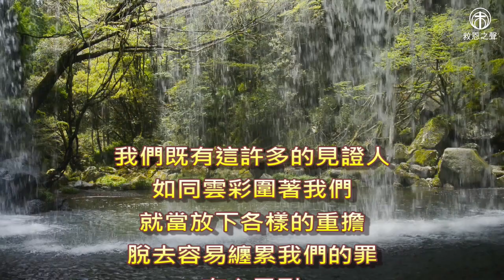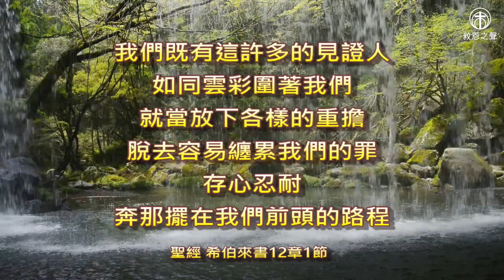◆福音見證◆👍 曾獻瑩☁️ 放下台積電高薪_感動為眾多家庭努力_工作職場_高薪轉業_政治山頭_愛家惜家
小時四歲父親過逝，母親帶三個孩子，非常辛苦。
從小半工半讀，但是後來發現金錢不能滿足一切，期望理解人生真義。
走進教會找到了一切答案，就留在教會，上了許多婚友課程，建立家庭。
進入政治是希望能夠幫助更多家庭。公投時與政治人物接觸，後來前輩到教會邀請從政，也一路上幫助。家庭、教會牧者們都覺得可以從政，就展開選舉，並且以第三高票當選。
母親原本反對從政，不希望孩子辛苦。後來能夠理解，也幫助拉票。婚姻最重要的就是夫妻關係，其中信任特別重要。在兩性、家庭理財上以溝通為主，彼此信任，可以幫助人，在外工作時想到家人也能得力。
從政會遇到人的問題，有時法律不能解決，需要為人想到最妥善的出路。有壓力或無法用人的力量去做，就仰望上帝。
有許多婚友、家庭課程，希望能來落實，幫助更多人。

詩篇128:1-4 凡敬畏耶和華、遵行他道的人便為有福！你要吃勞碌得來的；你要享福，事情順利。你妻子在你的內室，好像多結果子的葡萄樹；你兒女圍繞你的桌子，好像橄欖栽子。看哪，敬畏耶和華的人必要這樣蒙福！
1974年救恩之聲從一台簡單的盤式收錄音機開始向台灣及中國各地播放福音節目，40多年節目的受眾群更延伸至美加及全球華人，不只透過廣播、文字，更拓展跨入微信、Line、Youtube等網路影音平台。
我們的事工分成三大範疇：1.媒體宣教  2.福音見證   3.聖經函授